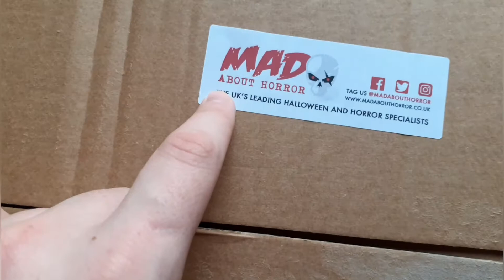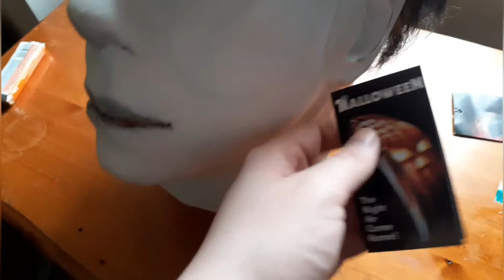Madabouthorror Halloween 1978 mask